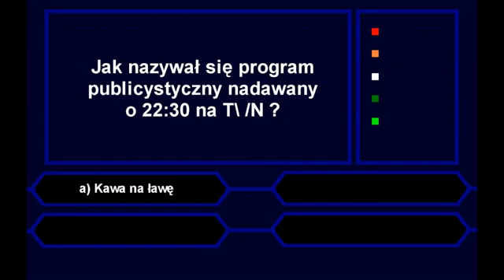Telewizjonerzy Odpowiedzi Ep 01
Nieudany teleturniej.
Znalazłem to na starej płycie z wiosny 2014 ;-)
Reupload od TVArchiTV.